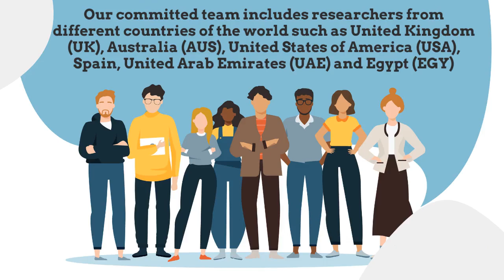Journal Submission | Submit Research Papers | How to avoid manuscript rejection?